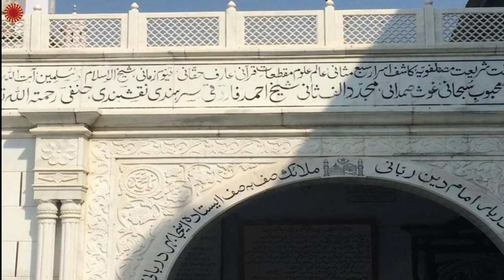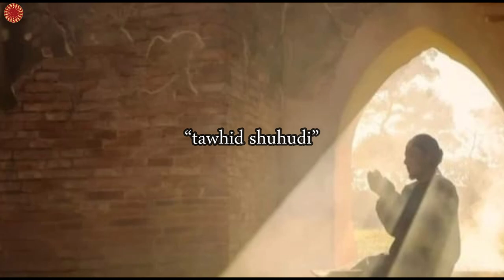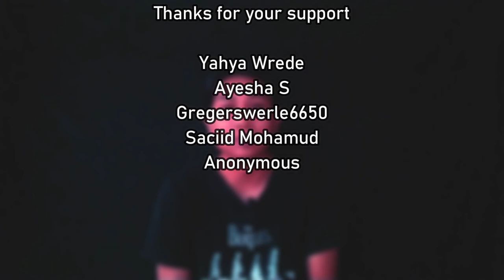Ahmad Sirhindi - Introduction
Ahmad Sirhindi, known as mujaddid alfi thani, was a prominent Sufi that criticizes the notion of wahdat al-wujud. Seeing himself a renewer of the decline of Islam, especially in the field of spirituality, Sirhindi coins a term wahdat al-shuhud to counter the notion of wahdat al-wujud which, according to him, had misled many Muslims and blurred the authentic doctrine of tawhid.

This small channel is NOT monetized, so all ads suddenly appearing aren't for me, but for YouTube itself.  You can absolutely watch my videos without contributing monetarily—that’s the very point. I believe University-quality education should be available freely to everyone and at everywhere. But if you want to support me and you’re in a position to do so, please support this small channel’s endeavour to increase Islamic literacy, in particular Sufism and Islamic philosophy, through educational content online on YouTube. Your monetary support does make the channel and the creator keep alive. Your support will really really help me when I have no money—and so often I really really don’t have.

References:
Annemarie Schimmel, The Mystical Dimensions of Islam (Chapel Hill: The University of North Carolina Press, 2011)

Carl W. Ernst, Sufism: An Introduction to the Mystical Tradition of Islam (Boston & London: Shambala, 2011)

Fazlur Rahman, Islam, trans. M. Irsyad Rafsadie (Bandung: Mizan, 2017).

James W. Morris, “Ibn ‘Arabi and Its Interpreters”, Journal of the American Oriental Society, 1986.

Muhammad Abdul Haq Ansari, Antara Sufisme dan Syariah: Kajian Besar terhadap Sufisme Sheikh Ahmad Sirhindi, trans. Achmad Nashir Budiman (Jakarta: Rajawali Press, 1990).

Reynold A. Nicholson, Studies in Islamic Mysticism (Cambridge: Cambridge University Press, 1921)

Reynold A. Nicholson, The Mystics of Islam (Bloomington: World Wisdom, 2002)

Saeyd Rashed Hasan & Vahit Goktas, “A Critical Analysis of Imam Rabbani Ahmad Sirhindi’s Doctrines on Sufism,” Teosofi: Jurnal Tasawuf dan Pemikiran Islam, vol. 11 (1), 2021: 93-121.

Titus Burckhardt, An Introduction to Sufi Doctrine, trans. D. M. Matheson (Lahore: Ashraf, 1968).

Please support this small channel lest I cease producing/creating something, which I hope, somewhat beneficial for all of us.